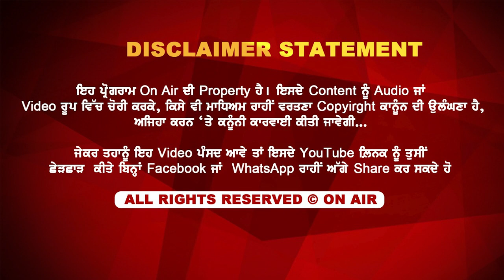Sonia Mann 'ਤੇ ਤੱਤਾ ਹੋ ਗਿਆ Yaad Grewal ,ਡਰਪੋਕ ਕਹਿਣ 'ਤੇ ਦਿੱਤਾ ਜਵਾਬ | On Air